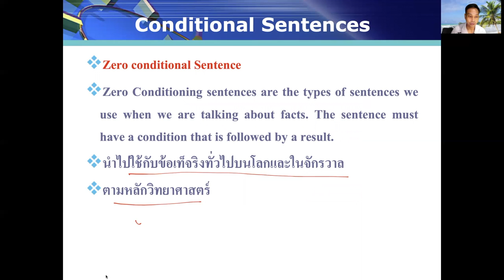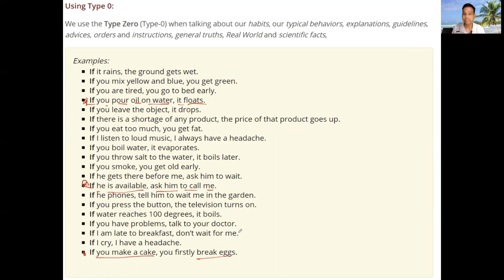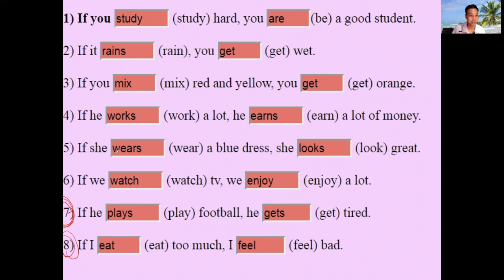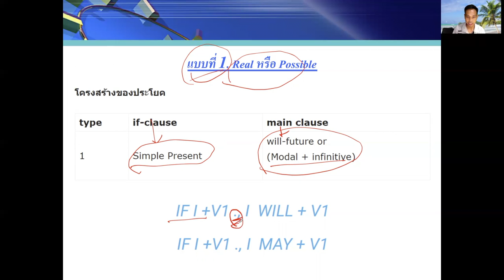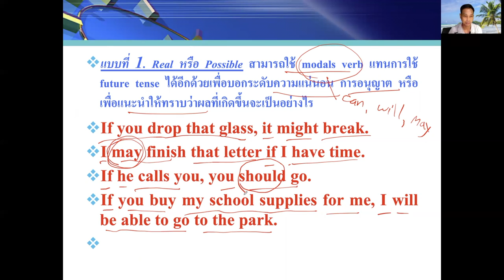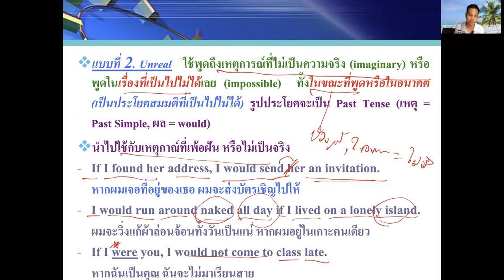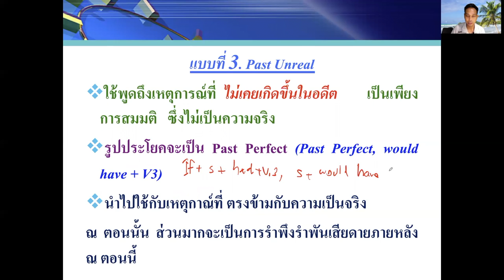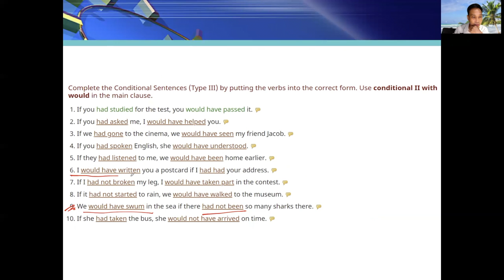EBC230 Unit 6 Essential grammar ( If clause)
Line:napoltutor